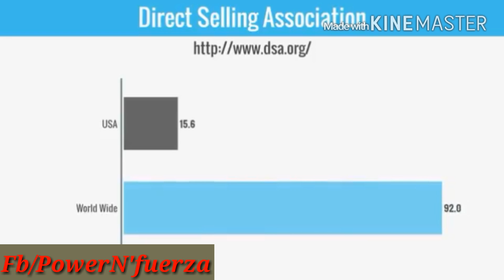Why Network marketing?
Your best option to simple feel alive!
An amazing tool to achive the goals ASAP, instead of working to achieve someone else goals😉